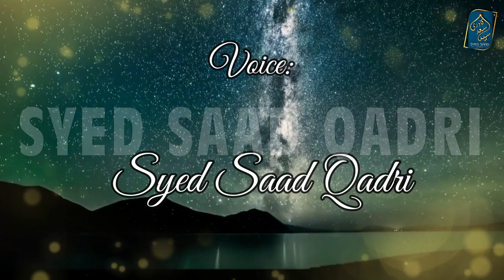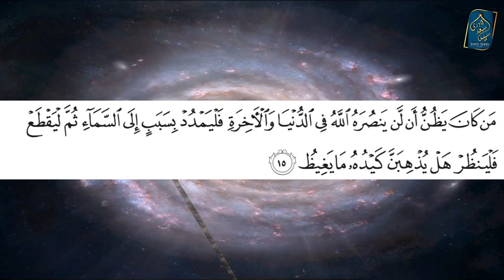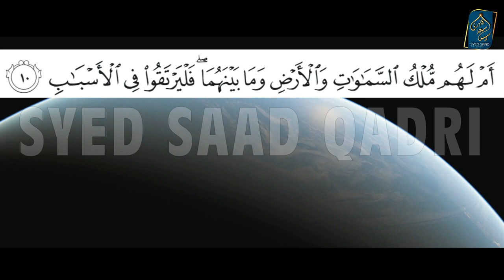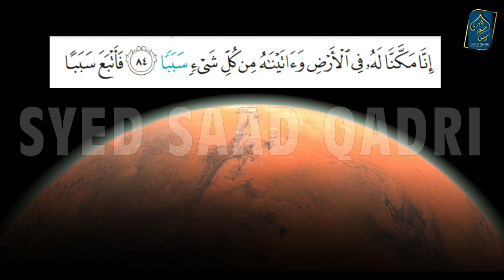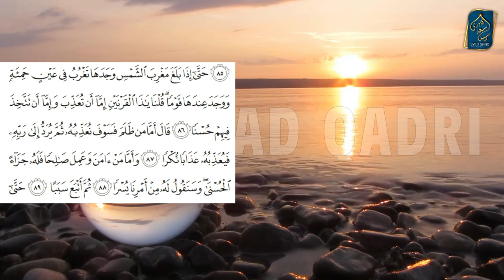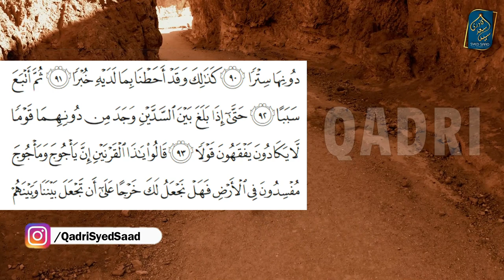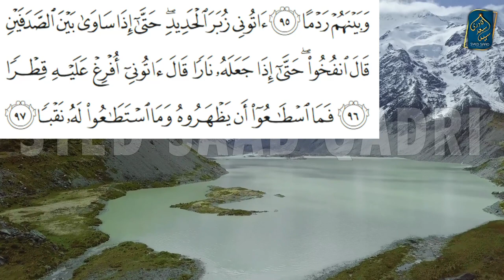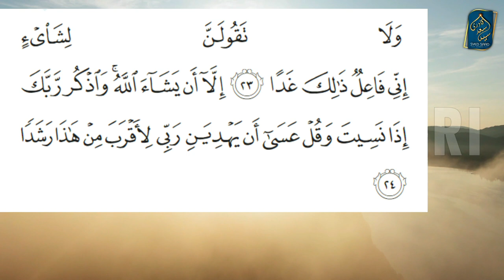Zulqarnain and Portals | Zulqarnain Space Travel | Portals Part 7 | Syed Saad Qadri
Zulqarnain and Portals | Part 7 | Syed Saad Qadri